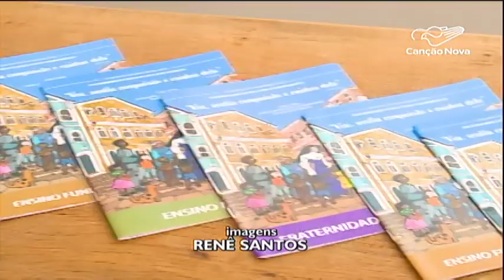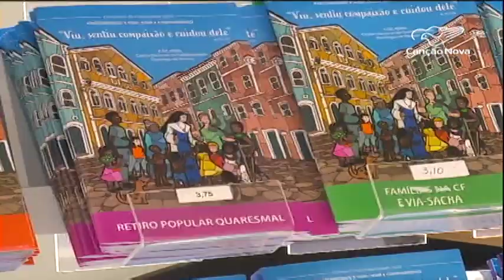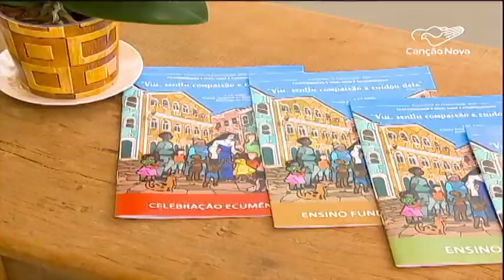Conheça o material de divulgação da Campanha da Fraternidade 2020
Como em todos os anos, a Campanha da Fraternidade é divulgada nas igrejas, por meio de um vasto material publicitário, confeccionado pela editora da CNBB. Padre Roger Araújo foi conferir um pouco do que será adquirido pelas paróquias e dioceses do país.

Imagens de Renê Santos